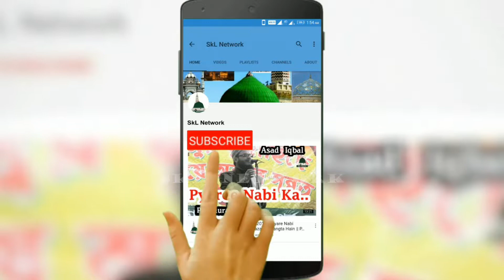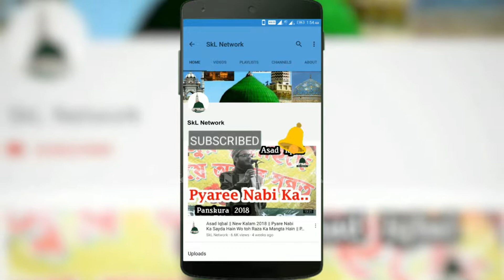Abbas Raza Noori || उर्से आलाहजरत में पढ़ा गया वो कलाम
Voice
Prgm - Aamad E Mustafa Conference (Jashne Eid Milad Un Nabi)
Venue - Shahbazar,Daspur,W.B

with Nadeem Raza Faizi, Mamun Rashid Naimee , Maulana Aashiq Hussain Chisti & Firoj Rahbar

Rec. Ptnr.